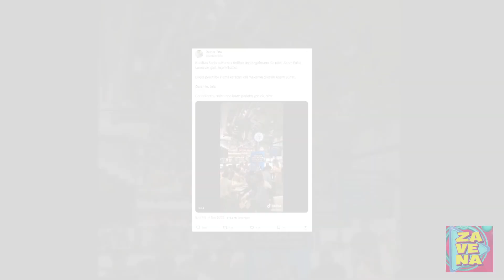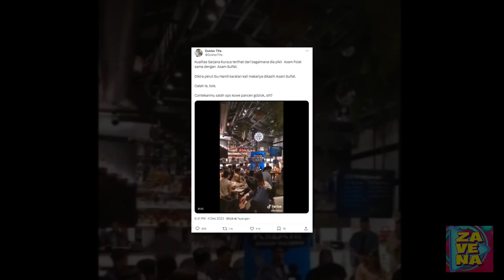Gibran Rakabuming Banjir Hujatan Usai Sebut Gizi Ibu Hamil Butuh Asam Sulfat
Gibran Rakabuming banjir hujatan usai sebut ibu hamil harus diperhatikan asam sulfat, Dokter Tifa pun angkat suara.